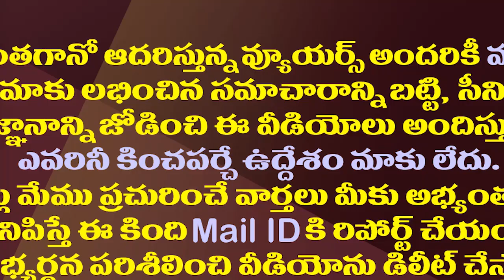అప్పుడే సంబరపడొద్దు..ముందుంది అసలు కథ..ఎమ్మెల్యే రోజా| MLA Roja Slams Chandrababu Over Allegations